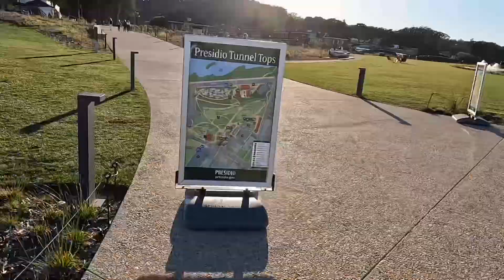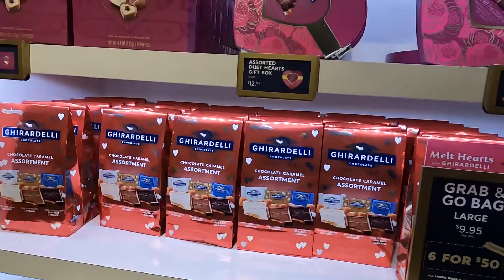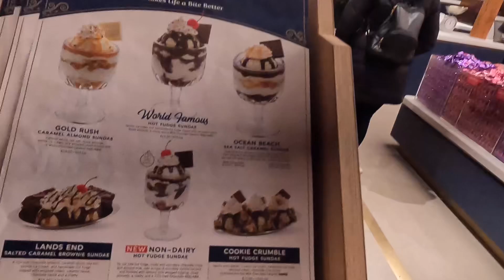SAN FRANCISCO 2023 GHIRARDELLI SQUARE & TUNNEL TOPS PLAYGROUND